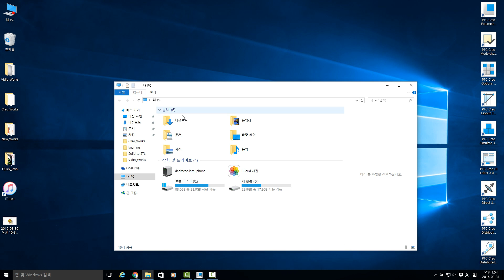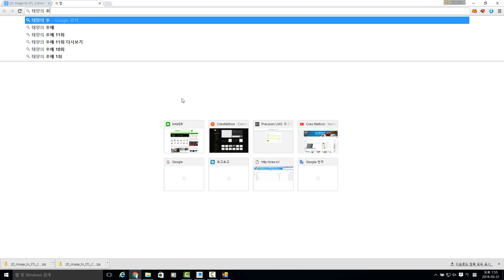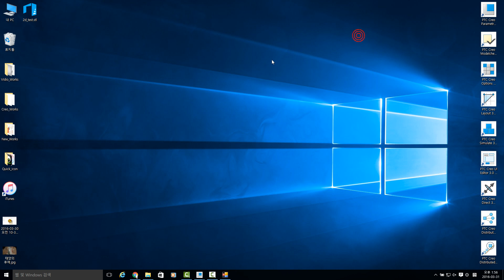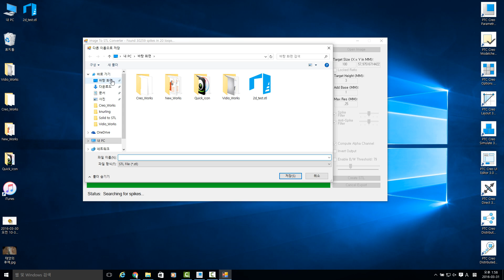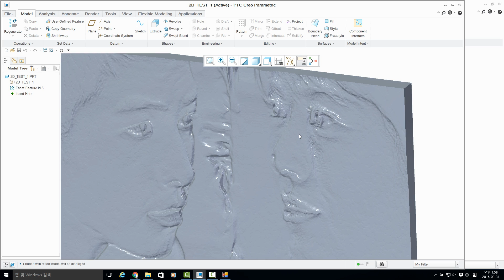2D Image to STL Converter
★ YouTube 동영상에 제작된 CAD Date보시려면
2. ID: youtubeuser, P/W:youtubeuser log-in
3. File Station Click
4. YouTube Folder, 3D Data Download
5. File Name:
★ 관련링크